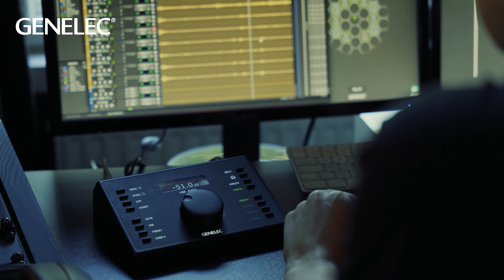Genelec 9320A Reference Controller nominated for NAMM TEC Award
Genelec is proud to announce that our 9320A SAM™ Reference Controller has been named as a finalist for a NAMM Technical Excellence & Creativity (TEC) Award in the Production Essentials category. The 40th annual TEC Awards will be held Thursday, January 23, 2025, at The NAMM Show in Anaheim, California. Pro audio, live event and music industry professionals will be invited to vote beginning on November 27, 2024, and ending on January 7, 2025, to determine the 2025 TEC Award winners from the finalists in each category.

“It is a tremendous honor that our 9320A Reference Controller has been nominated by peers in our industry for outstanding technical achievement,” stated Will Eggleston, Genelec Inc. Marketing Director. “It is great to be recognized once again by our peers for Genelec’s hard work, dedication and innovation, resulting in this powerful tool being brought to the marketplace.”